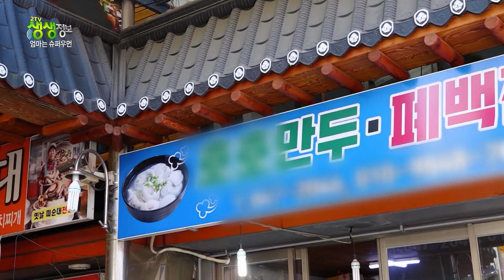충주 만두골목의 진미 알록달록 4색 만두: 40년 전, 아들 병원비 빚을 갚기 위해 무작정 시장에서 만두를 빚기 시작했던 장인의 잊을 수 없는 손맛. | KBS 방송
새벽 3시부터 전통시장에 나와 만두를 빚는 알록달록 4색 만두의 명인.
하얀색, 노란색, 초록색, 빨간색 만두가 그녀의 손끝에서 탄생한다.
쑥과 치자, 비트를 이용해 만두색을 만든다.
기계로 만든 만두보다 손으로 빚은 만두가 더 맛있기 때문에 고생스럽더라고 새벽부터 일을 시작한다.
40년 전 아들 병원비 빚을 갚기 위해서 시장에 나와 무작정 빚기 시작한 만두, 그녀의 손맛이 소중한 가족을 지켰다.